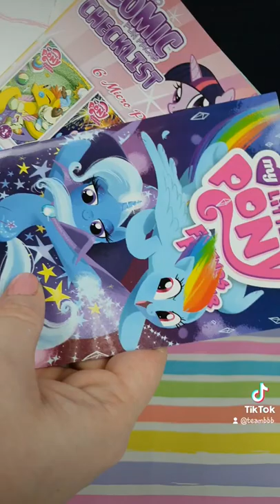Saturday 74 - My Little Pony Comic Pack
Heres our 74th YouTube Shorts video! A My Little Pony Comic Pack!

YouTube does a thing where you can do mini fun videos for your audience so here is another one from us :D